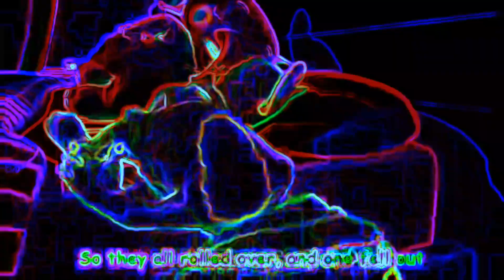TEN IN THE BED V5 - SPED UP NEON AND DISTORTED FX | BIG SHARKY CHANNEL